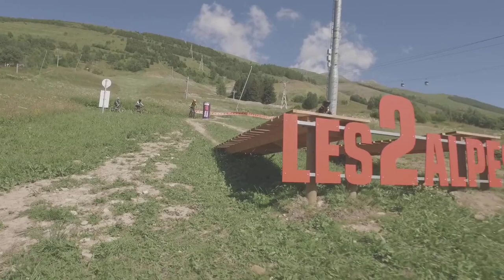Best MTB Fails Of 2021 #62 | MTB Crashes of 2021 / Mtb classic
Welcome!
📌My Camera Gear: Canon SL3
Lenses : 50MM F2.8 STM / 70 200MM USM L F4 / 10 - 18 MM STM F4 / 24MM F2.8
And Zhiyun WEEBILL S Gimbal Stabilizer for video!!

📌My bike: specialized Demo 8 2014

📌My Pc specs: 1660 super / i5 10400f / h410 msi